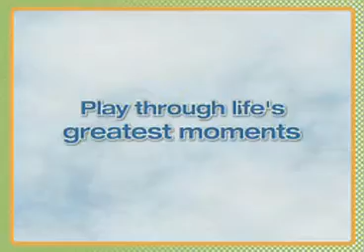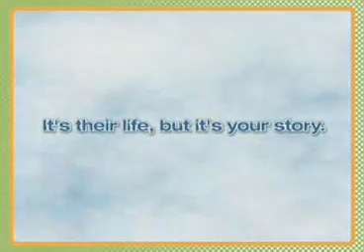The Sims Life Stories Trailer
Play through all the great moments of your Sim's life in this easy-to-play, laptop-friendly version of The Sims.